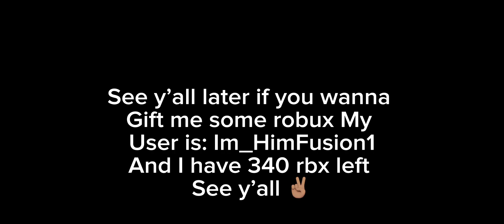If y’all want my tiktok it’s NBAGoats. I have 340 Robux. If you wanna gift me user: Im_HimFusion1